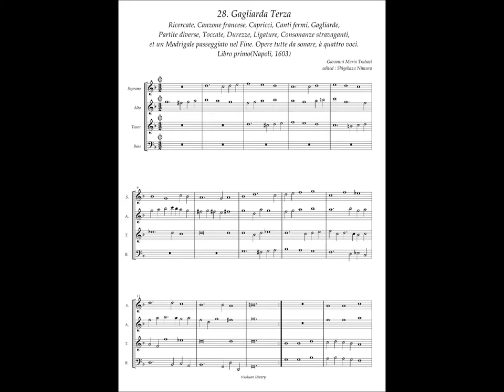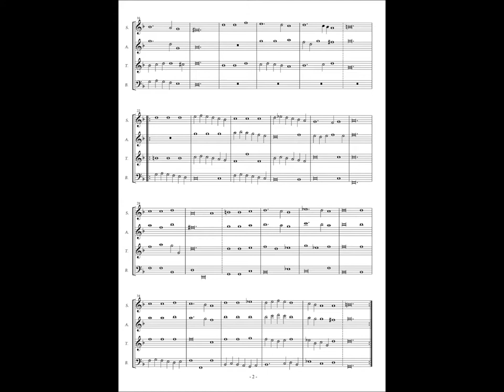Giovanni Maria Trabaci, Ricercate etc Libro 1 No.28 Gagliarda Terza